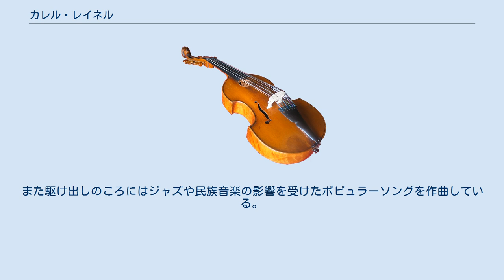カレル・レイネル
カレル・レイネル（Karel Reiner, 1910年6月27日 - 1979年10月17日）は、チェコの作曲家。
ユダヤ人のためナチス・ドイツから迫害され、形式主義者ということで社会主義政権から迫害された。
 ジャテツ出身。
父はシナゴーグのハッザーンであった。
プラハ・カレル大学で法律を学び1934年に博士号を取得した。
その一方で1929年から1931年までアロイス・ハーバとヨセフ・スクに作曲を師事した。
その後1938年までエミル・フランチシェク・ブリアンの劇場でピアニストとして活動し、時にはハーバの発明した四分音ピアノで作曲することもあった。
第二次世界大戦中はテレージエンシュタット強制収容所に収監された。
テレージエンシュタットでは『エステル』の付随音楽を作曲するなどの音楽活動を行った。
その後1944年からアウシュヴィッツ＝ビルケナウ、ランツベルク、カウフェリングへと移送される死の行進を経験したものの、終戦まで生き延び、プラハに戻ることができた。
そしてフリーランスの作曲家として音楽活動を再開したものの、1948年のチェコスロバキア政変でチェコスロバキア共産党が権力を掌握すると、形式主義者との批判を浴びた。
彼は1948年にチェコスロバキア共産党に入党し、チェコ音楽基金の会長などを歴任したが、チェコ事件後の1969年に離党した。
 活動は1929年から1979年までの50年間に及び、その音楽はチェコの政治状況を反映している。
初期はハーバ、スク、ブリアン、そしてエルヴィン・シュルホフの影響を受けた前衛的なものであった。
しかしその路線は形式主義として社会主義政権に否定されたため、保守的な作品を作曲することを余儀なくされた。
1960年代に入って統制が緩和されると豊かな表現の音楽を作曲できるようになった。
 管弦楽曲、室内楽曲、器楽曲、カンタータ、オペラ、歌曲、合唱曲、映画音楽、付随音楽などあらゆる分野に作品を残した。
また駆け出しのころにはジャズや民族音楽の影響を受けたポピュラーソングを作曲している。